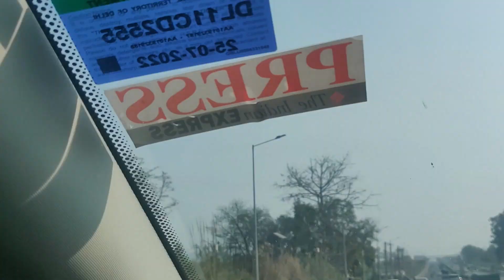A holy bath at har ki pauri haridwar | Witnessed beautiful waterfall at sahastradhara dehradun | Ep1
Delhi to Dehradun by road || Haridwar Tour | har ki pauri haridwar | sahastradhara dehradun

This video is about our latest Haridwar Tour in which we covered  Haridwar Tourist Places. One of the most famous Tourist place in haridwar is har ki pauri haridwar where people take bath in holy Ganga River in Haridwar.
( har ki pauri haridwar bathing )

After that we travelled Haridwar to Rishikesh by Road via Rajaji National Park . We then moved to visit Sahastradhara or Sahastradhara Dehradun
Sahastradhara waterfall
Sahastradhara Road Dehra Dun
Sahastradhara Uttrakhand